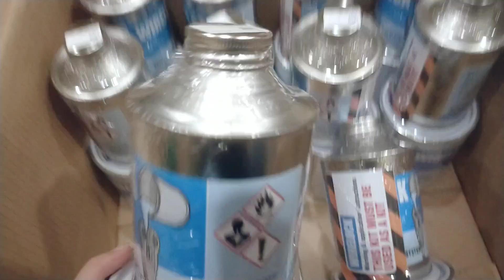LONGTIME : Wirelock Wire lock Rope capping kit 500Cc Socket Compound grease sling